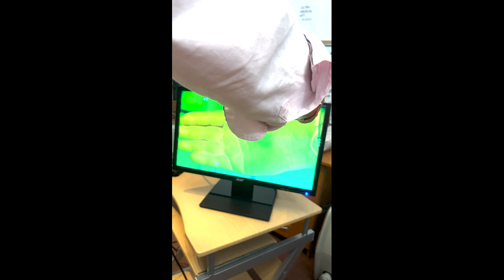Kolposzkóp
Alltion AC 4000 használati utasítása